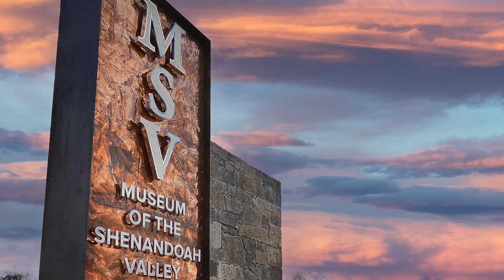MSV Trails Teaser Video